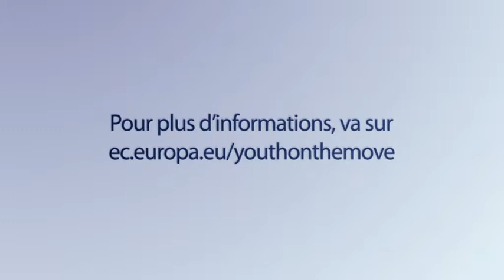Réussir ses débuts professionnels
N'ayant souvent pas l'expérience et les compétences nécessaires pour être compétitifs, les jeunes ont été les plus durement frappés par la crise économique.